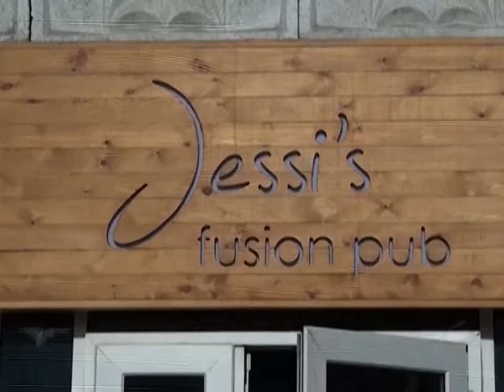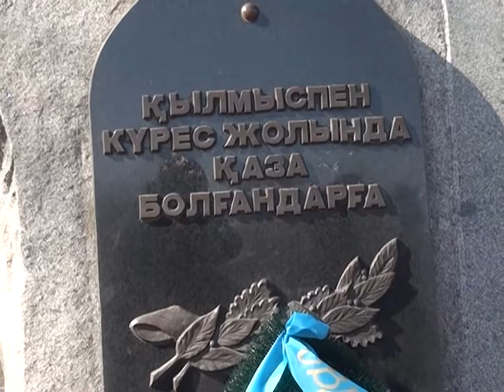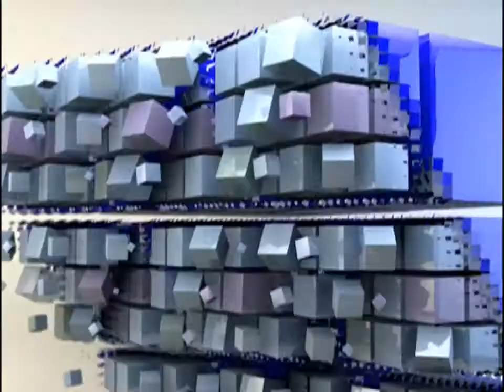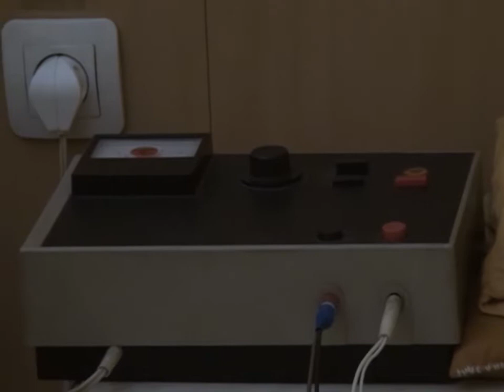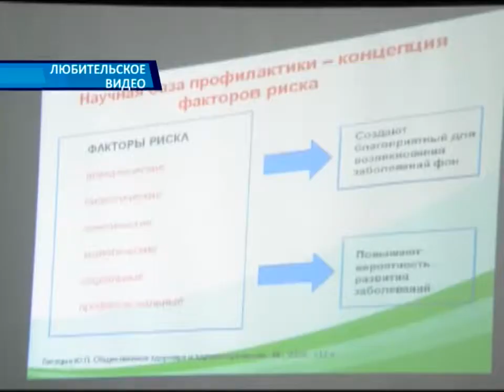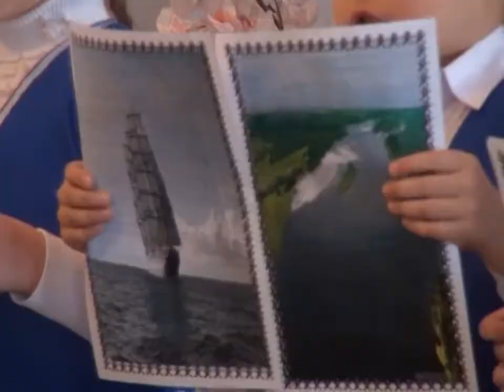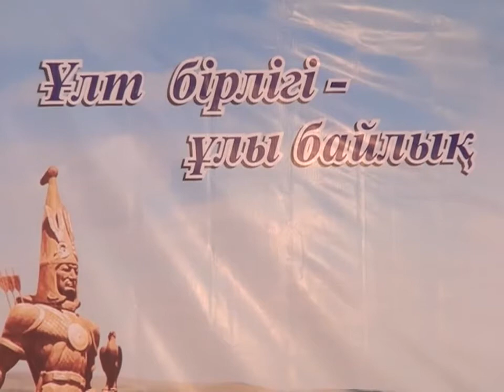Новости канала Первый Карагандинский - 29/04/2014